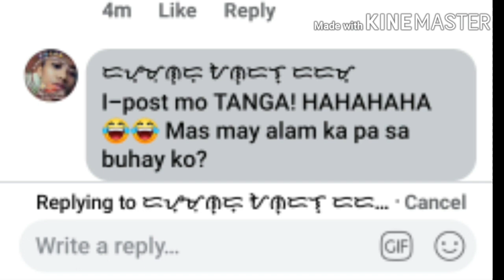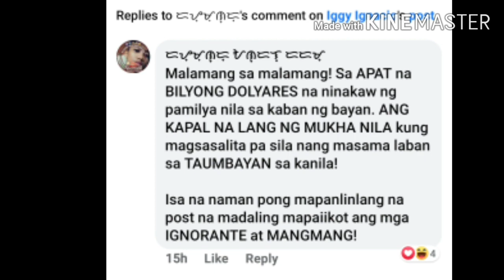PINAKA MATALINONG PINOY NATAGPUAN NA